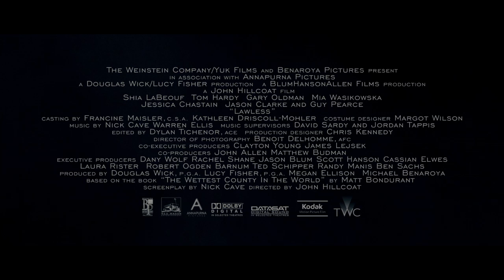LAWLESS - Tom Hardy, Gary Oldman - OFFICIAL TRAILER (HD)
An all-star cast rounds out this true story of Depression-era bootleggers in Virginia who are hasseled by local authorities... not because of their illegal activities, but because they want in on the profits! With a screenplay by musician Nick Cave, 'Lawless' stars Tom Hardy, Gary Oldman, Shia LaBeouf, Jessica Chastain, Mia Wasikowska, and Guy Pearce, and hits theatres on August 29. Courtesy of The Weinstein Company.